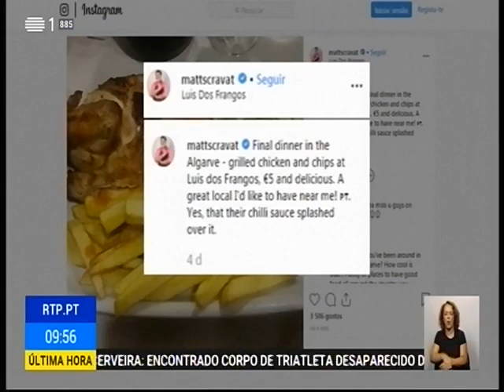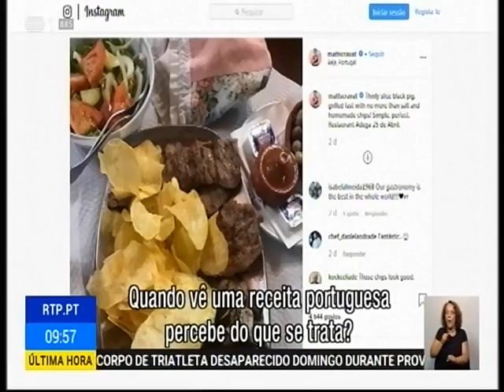RTP1 Matt Preston